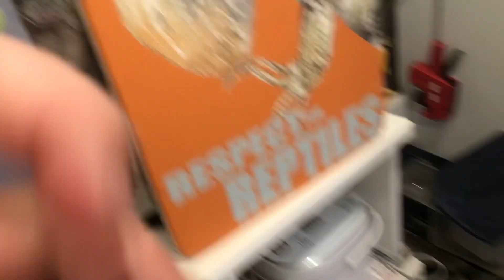フトアゴのタマゴが産まれました！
フトアゴのタマゴがたくさん産まれました。
タマゴの保温を開始しました。